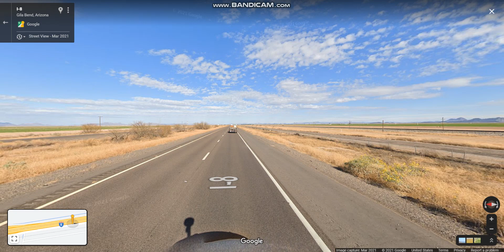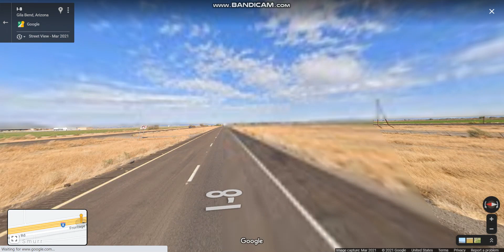Interstate 8 - Arizona (Exits 102 to 111) eastbound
Interstate 8 crosses the Colorado River that connects the city of Yuma in Southwest Arizona.